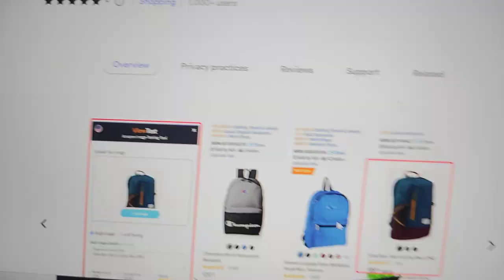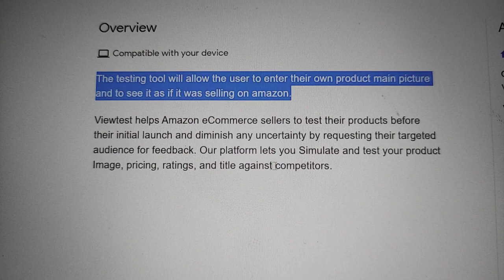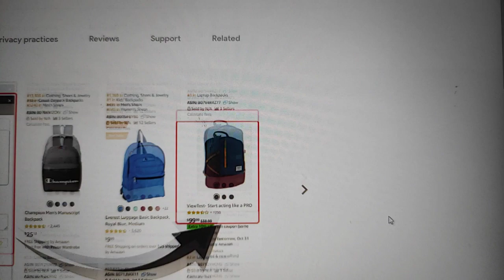Amazon Image Testing Tool Extension For chrome | Chrome extensions